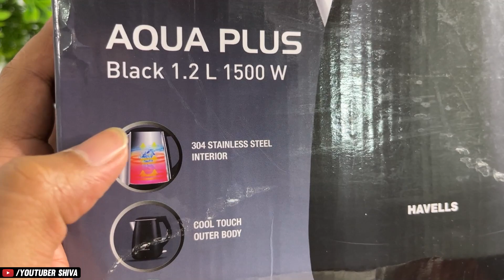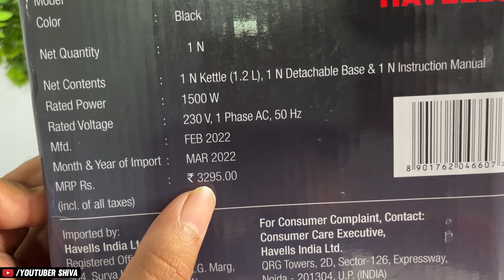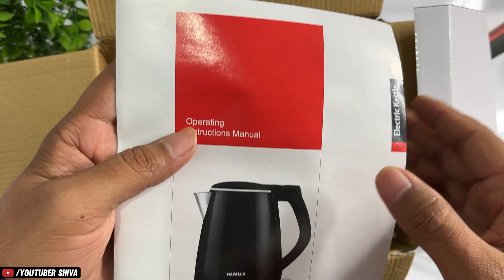BEST ELECTRIC HOT WATER KETTLE 🔥 in INDIA 2023 | Havells Aqua Plus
Best Hot water electric kettle 2023 is here which is Havells Aqua Plus 1.2 Litre because it is very safe to use, Outer body is cool touch and it boils water so fast.

Havells Aqua Plus 1.2 litre Double Wall Kettle / 304 Stainless Steel Inner Body / Cool touch outer body / Wider mouth/ 2 Year warranty (Black, 1500 Watt)